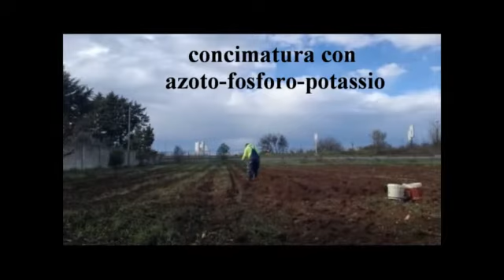Capitolo 4 - Le coltivazioni [paragrafo 2 - Fave, lupini e ceci neri]